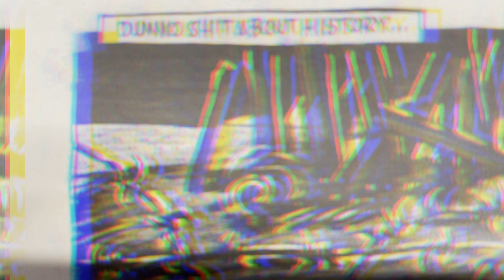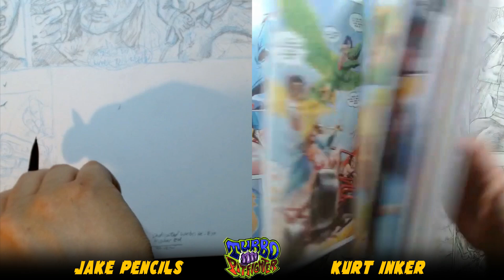Episode #121 - Making Turbo Pit-Fighter Comic | How We Built Turbo Pit-fighter | Process Explained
Want a copy of our 2nd Turbo Teaser, head over

Want to exchange comics and a chance to come on the Podcast to talk comics? Please follow this link and fill out the form

This episode was recorded 08/04/2023.

In this podcast episode, Kurt and Jake, creators of the comic book series Turbo Pitfighter, delve into the intricate process of comic book creation. Set in the grim 23rd century, Turbo Pitfighter follows a strong female protagonist navigating a post-apocalyptic wasteland. The creators discuss their creative workflows, including drawing techniques, plot development, and their collaborative dynamics. They emphasize the importance of scanning original artwork at high resolutions to preserve line detail and explore how moral complexities and societal breakdowns influence their storytelling. The discussion also covers the challenges and rewards of independent comic book publishing, including the support they've received from a growing online community. The episode offers insights into the technical aspects of comic creation and the broader themes that inspire the creators, making it a valuable resource for aspiring comic artists and fans of the genre.
Educational Values
1. Artistic Techniques: The podcast provides valuable insights into inking, penciling, and scanning original comic book artwork.
2. Collaborative Creativity: It highlights the collaborative process in comic book creation, offering lessons on teamwork and creative synergy.
3. Independent Publishing: The discussion educates listeners on the challenges and strategies of independent comic book publishing.

Honorable mentions: @kurt_variant_inker

Are you Making a COMIC? Tell us about it in the COMMENTS!

We are using to bring you this Podcast.

Our History:
After a 20-year break, Jake and Kurt have gotten the team back together. The Turbo Pit-Fighter comic was initially written and drawn by Jake Jacobs and was to be inked by Kurt Brugel, but then the real world interrupted. Listen to how and why they have gotten back together and their plans to stay together to get the Turbo Pit-Fighter comic finished.